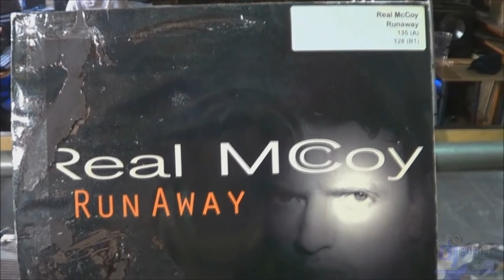Real Mccoy - Run Away 2006 - Dj Adeney VideoMix 2022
O melhor dos Anos 90.